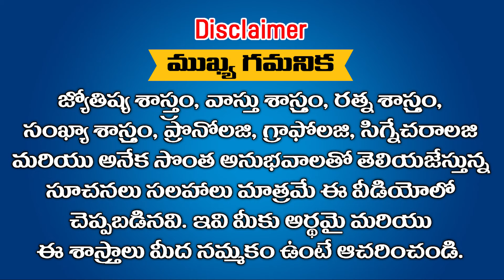నేటి నుండి ఆకస్మిక ధనం పెరిగి హీరోల్లాగ బ్రతికే రాశులు ఇవే || Ramm Krish Nihan